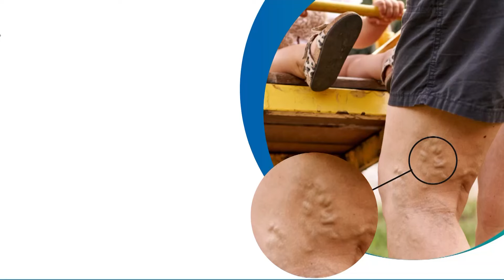"12 லட்சம் மலர்கள்..ஊட்டிக்கு போக முடியாதவங்க இங்க வரலாம்.." - அமைச்சர் சொன்ன தகவல் | Pannerselvam